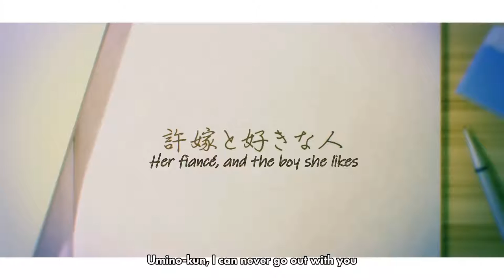A Couple of Cuckoos (2022) - Official Trailer #2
A couple of Cuckoos is coming in 2022!

About:
16-year-old super-studier Nagi Umino, a second-year student at the Megurogawa Academy high school, was switched at birth. On his way to a dinner to meet his birth parents, he accidentally meets the brash, outspoken, Erika Amano, who is determined to make Nagi her fake boyfriend as she never wants to actually marry. But once Nagi makes it to dinner, he finds his parents have decided to resolve the hospital switch by conveniently having him marry the daughter his birth parents raised...who turns out to be none other than Erika herself!